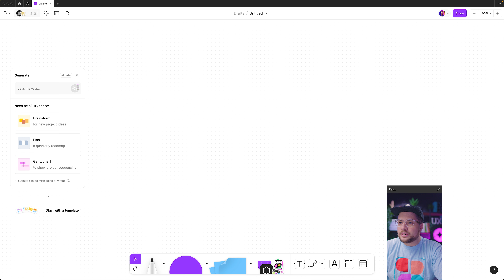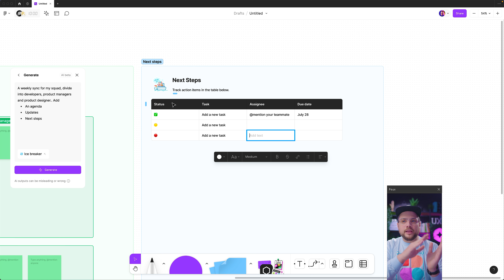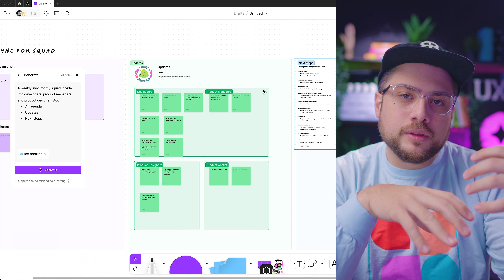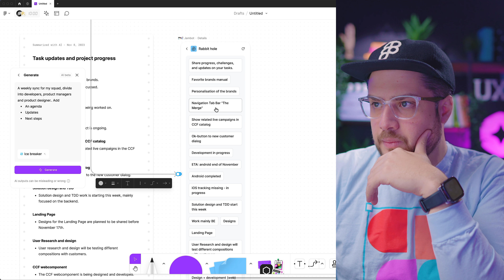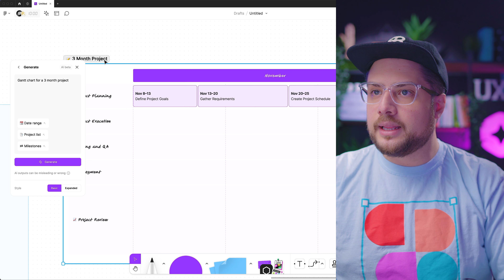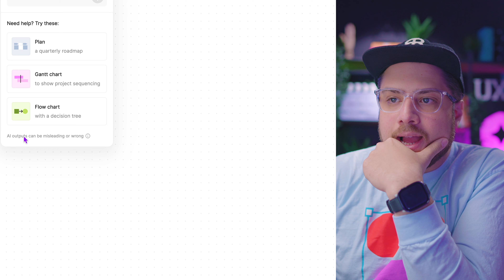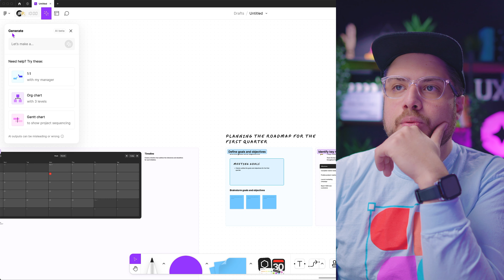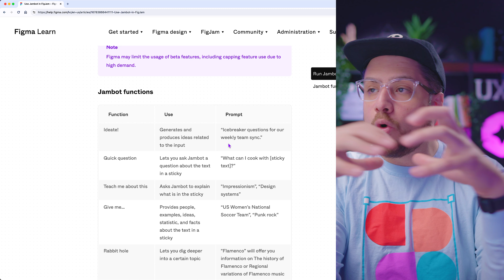[FIGJAM AI] Novas ferramentas de Inteligência Artificial no Figma!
Entre agora para o meu NOVO curso de Figma sobre Design Systems! Aprenda tudo sobre Variáveis, Design Tokens, Governança e muito mais. Mas corre, pois as vagas são LIMITADAS!

Conheça o novo FigJam, agora turbinado com recursos de IA projetados para ajudar você a passar de uma página em branco para um FigJam personalizado em segundos. Crie templates para sincronização semanal de equipe, sessões de brainstorming e revisões, ou mergulhe no modo de planejamento com cronogramas visuais e gráficos organizacionais—tudo isso a partir de um simples comando.

00:00 - Introdução do vídeo
00:00 - Novidades no Figma e FigJam
00:11 - Uso do FigJam em workshops e dinâmicas em grupo
00:19 - Novidade de inteligência artificial no FigJam
00:49 - Novas vagas no CURSO DE FIGMA PRO
01:26 - Novidades do FigJam AI
02:14 - Demonstração do FigJam e FigJam AI
02:51 - Utilização da ferramenta Generate no FigJam AI
03:44 - Criação automática de board com FigJam AI
05:10 - Funcionalidades da inteligência artificial no FigJam AI
06:23 - Introdução ao resumo e ferramentas utilizadas
06:32 - Combinação de resumos e uso de ferramentas
06:47 - Sincronização de componentes
08:00 - Criação de boards dinâmicos
08:23 - Personalização e contextualização das informações
09:04 - Planejando e gerando o roadmap com Figjam AI
11:25 - Uso do FigJam para ideação
12:06 - Integração de ferramentas de IA com design
13:00 - Criação de resumos de forma automatizada com Figjam AI
13:55 - Integração do Jambot com FigJam AI